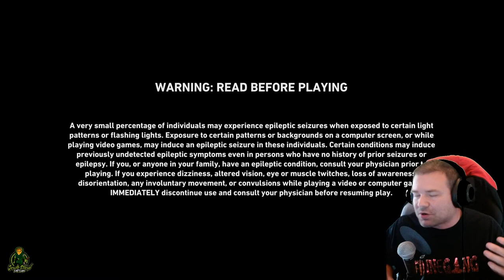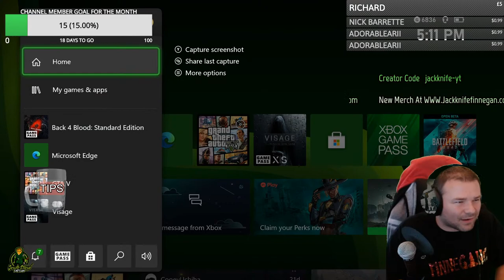Back4Blood Lets Stack The Deck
Jackknife Finnegan
8362 Tamarack Village Ste 119